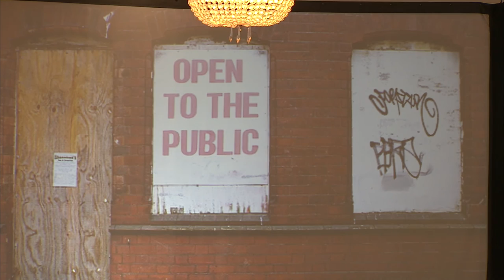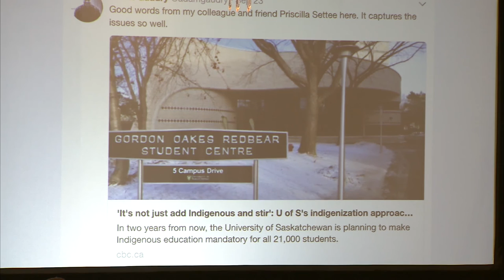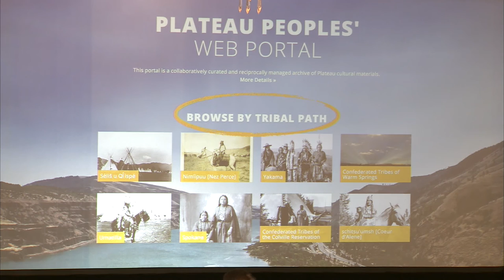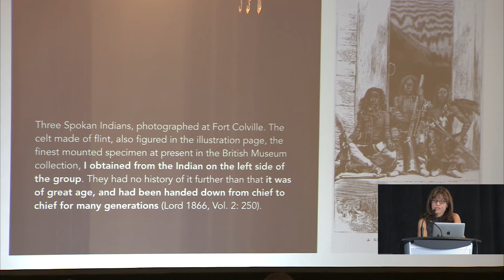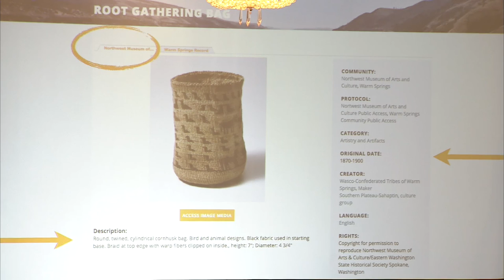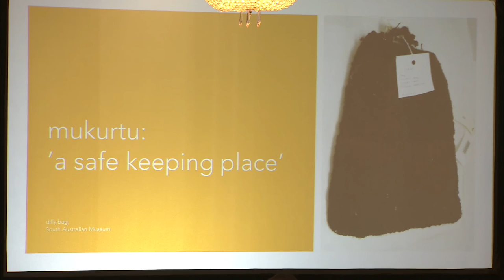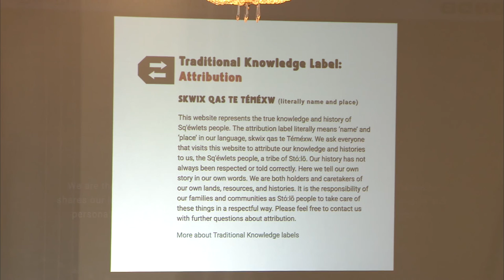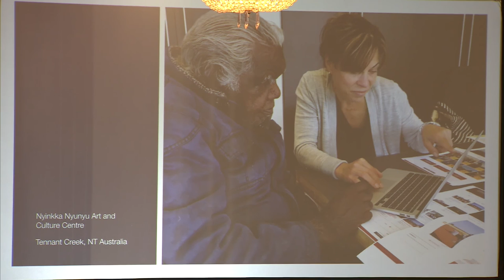Access 2017 Keynote- Dr. Kimberly Christen, The Trouble With Access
In her keynote, Dr. Christen examines library and archives practices related to access in the context Indigenous sovereignty, reconciliation, and on-going struggles of decolonization.